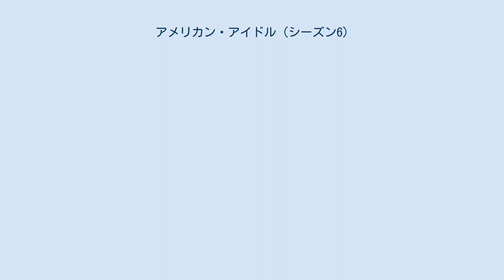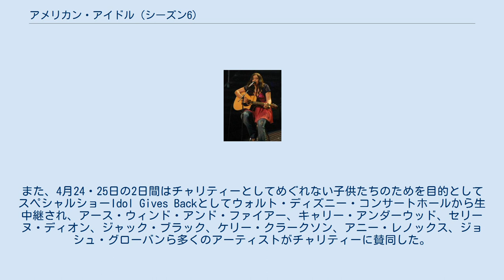アメリカン・アイドル (シーズン6)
アメリカン・アイドル (シーズン6)の優勝者ジョーダン・スパークス 2007年のアメリカン・アイドル（シーズン6）は1月16日から5月23日までアメリカ・FOXで放送された。
日本でも4週遅れで放送された。
司会は前回に引き続きライアン・シークレスト、審査員はポーラ・アブドゥル、サイモン・コーウェル、ランディ・ジャクソンが担当。
日本版の応援サポーターにはAKB48が勤めた。
 オーディションは全米7ヶ所で次の日程で行われた。
 今回の参加資格は2006年8月6日現在、16歳から28歳で、史上最多の70万人以上が参加した。
そのため、1週目（1月16日・17日）は午後8時から2時間ずつ計4時間にわたって放送されることが決まった。
 歌唱力によってポーラ、サイモン、ランディのうち2名から"Yes"の返事をもらうとハリウッド行きとなる。
 ハリウッドでの2次予選は3ラウンド制で行われ、次の24名がセミファイナルに進出した。
 ファイナルは3月13日から12週にわたり、毎週1人ずつ脱落し、5月22日と23日にコダック・シアターでのシーズン・フィナーレで、ジョーダン・スパークスが優勝した。
また、4月24・25日の2日間はチャリティーとしてめぐれない子供たちのためを目的としてスペシャルショーIdol Gives Backとしてウォルト・ディズニー・コンサートホールから生中継され、アース・ウィンド・アンド・ファイアー、キャリー・アンダーウッド、セリーヌ・ディオン、ジャック・ブラック、ケリー・クラークソン、アニー・レノックス、ジョシュ・グローバンら多くのアーティストがチャリティーに賛同した。